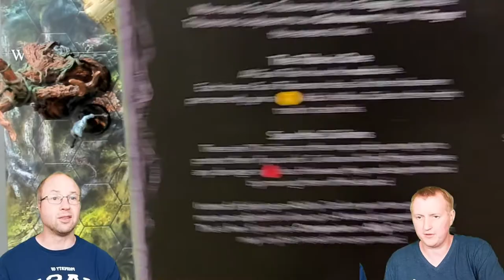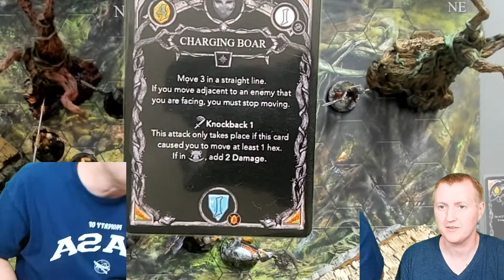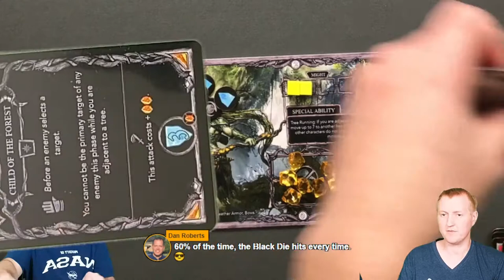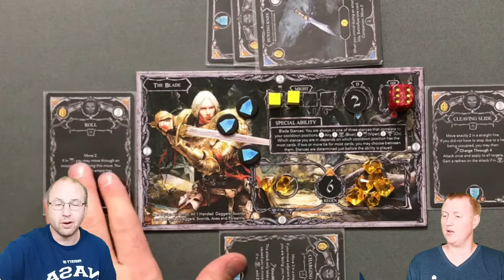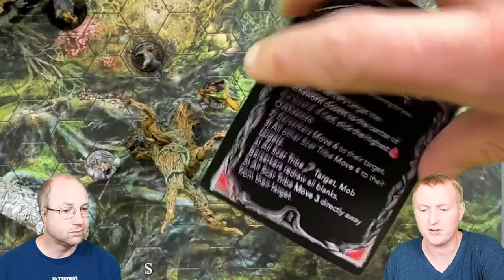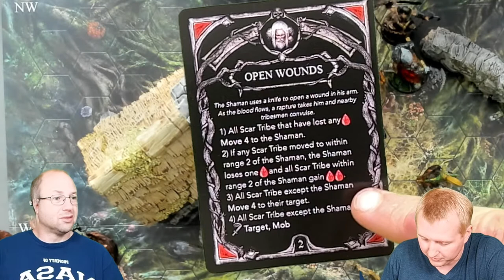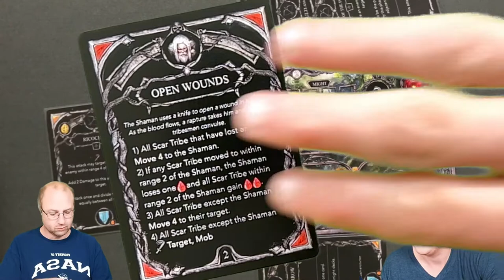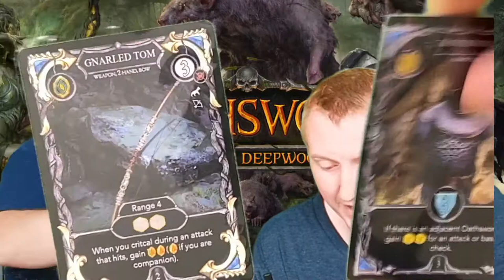Oathsworn Mission 4 Encounter Live with Colin!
This is the next mission in Oathworn into the deep woods.  We will be recording the encounter for the upcoming mission.  its' a dangerous world will out Free company survive?  Meet me at the table to find out. I Hope you enjoy.

The encounter Miniatures are all painted by Bill's he is a commission painter it kept the secret boxed secret for us and still had them fully painted.

Bill can be found here check him out.